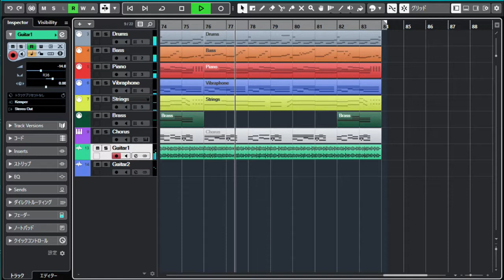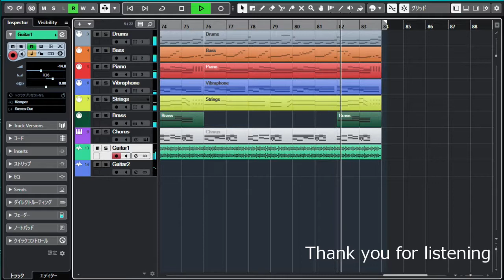Boz Scaggs - Hollywood(Covered by 柊しじま)